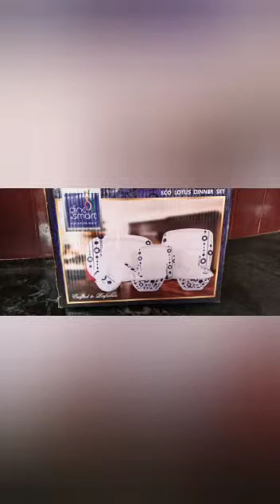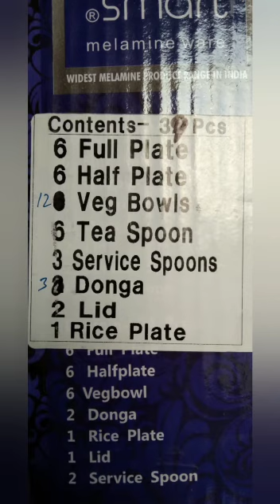Eco lotus dinner set unboxing | Dine smart | Home and kitchen |Jagat mami vlogs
Connect me on Instagram:-
Thanks
jagat mami vlogs